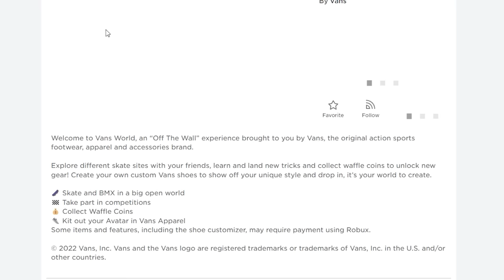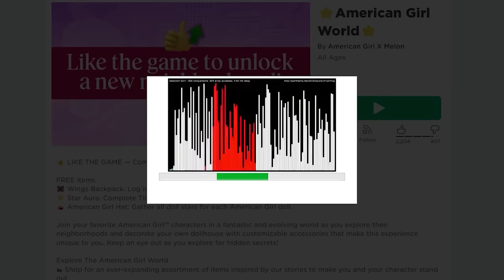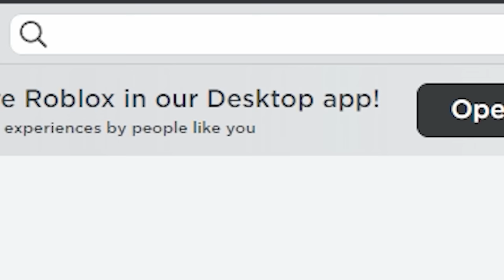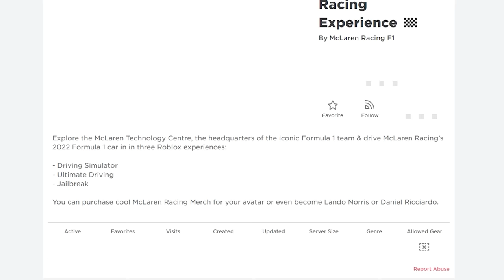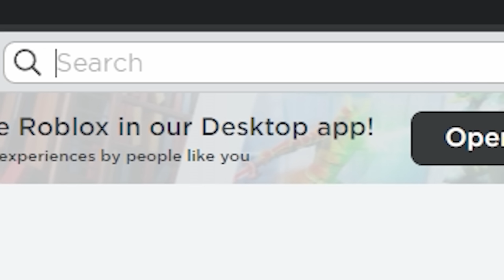GET 15 FREE ROBLOX ITEMS! 😮